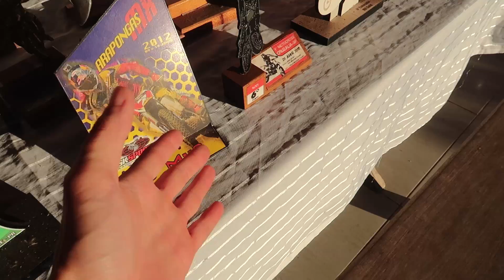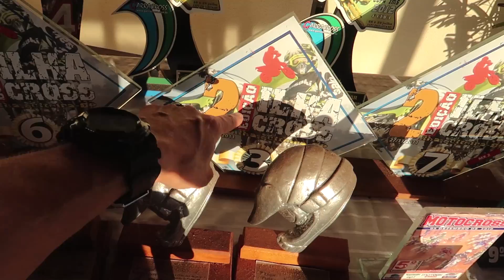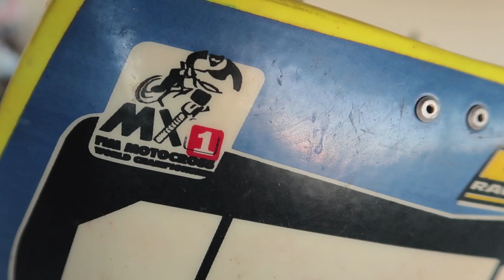NUNCA MOSTREI ISSO EM VÍDEO *meus troféus*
Rapaziada, hoje que contar um pouco da minha história no mundo do motocross, meus troféus, minha vitória e as corridas que participei. Espero que gostem!!